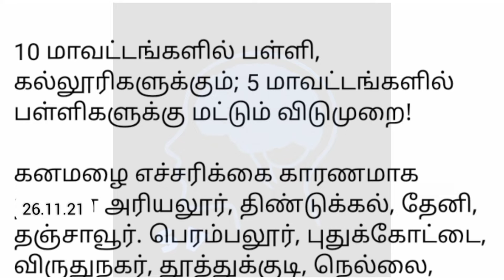தமிழகத்தில் நவ.26 பள்ளி, கல்லூரிகளுக்கு விடுமுறை – மாவட்ட நிர்வாகங்கள் அறிவிப்பு!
Teaching and Non Teaching Jobs - IIM Recruitment 2021 – Opening for 20 Academic Associate Posts | Apply before 24th Nov, 2021

TNPSC Annual Planner. According to the news, Tamil Nadu Public Service Commission will be going to conduct exams to fill around 15000 posts will be notified by the government for 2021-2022.

நன்றி